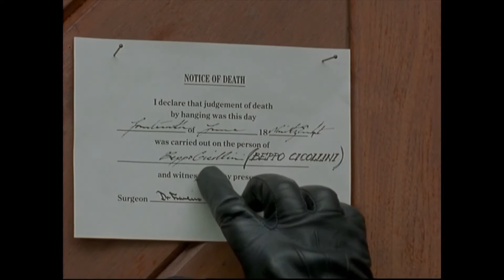Sherlock Holmes spielt Violine [deutsch]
Kann er oder kann er es nicht...

deutsche Synchronisation
Granada TV Production Series
Jeremy Brett als Sherlock Holmes
Musik komponiert von Patrick Gowers

Szenen:
Staffel 1 Episode 1   - Ein Skandal in Böhmen
Staffel 1 Episode 11 - Der Dauerpatient
Staffel 2 Episode 8   - Das Zeichen 4
Staffel 2 Episode 7   - Sechsmal Napoleon